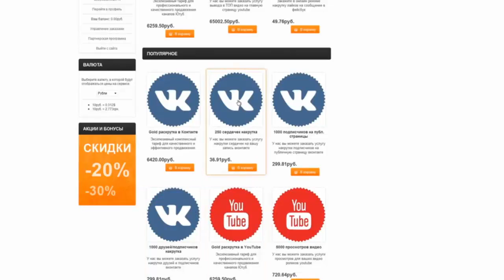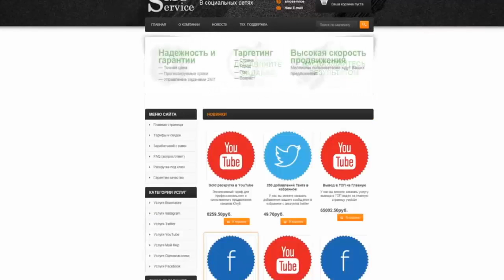НАКРУТКУ ПОДПИСЧИКОВ и ПРОСМОТРОВ